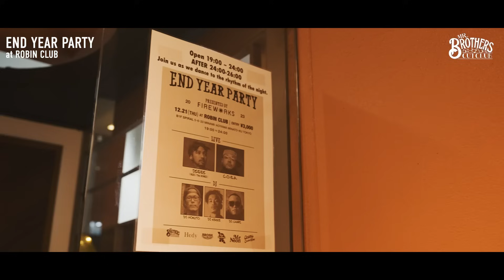【END YEAR PARTY】2023年大忘年会に密着！ | 豪華アーティストのライブも収録【MR.BROTHERS CUT CLUB】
本年も当チャンネルをご覧いただき誠にありがとうございます。
来年2024年も皆様に楽しんでいただけるコンテンツを発信できるよう尽力して参ります。
来年も本年同様、変わらぬご厚情を賜りますようお願い申し上げます。

◼︎MR.BROTHERS CUT CLUB Main shop2-31-8,Jingumae,Shibuya-ku,Tokyo 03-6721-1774_
◼︎MR.BROTHERS CUT CLUB Harajuku 2'nd6-14-12,Jingumae,Shibuya-ku,Tokyo 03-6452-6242 _
◼︎MR.BROTHERS CUT CLUB Nakameguro2-13-7,Kamimeguro,Meguro-ku,Tokyo 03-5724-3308 _
◼︎MR.BROTHERS CUT CLUB Minamihorie1-18-11,Minamihorie,Nishi-ku,Osaka 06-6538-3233_
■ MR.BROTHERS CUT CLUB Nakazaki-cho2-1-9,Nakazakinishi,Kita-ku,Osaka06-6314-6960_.